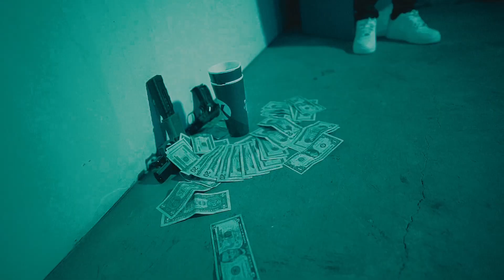SakkUp KB - “Lost Soul” (Official Video) Shot